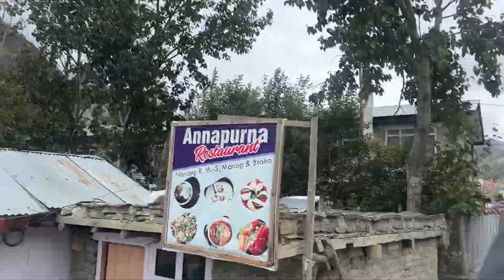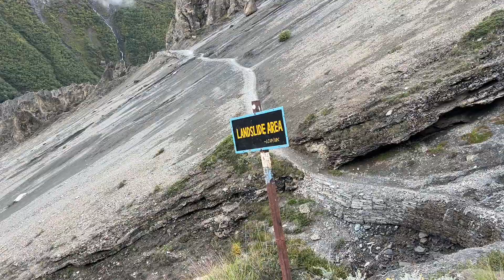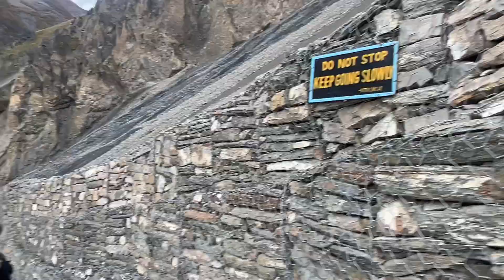first day of tilicho trek. basisahar to chame.